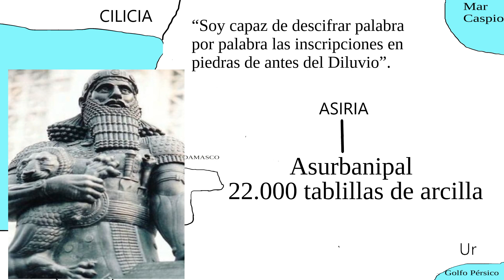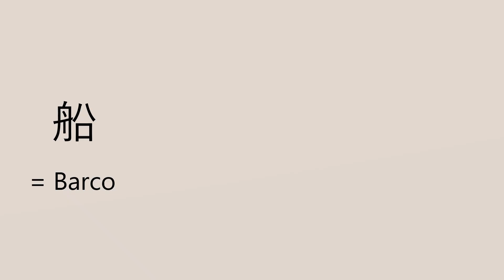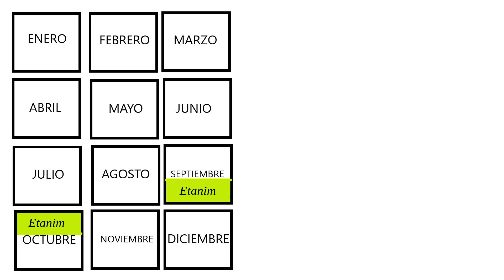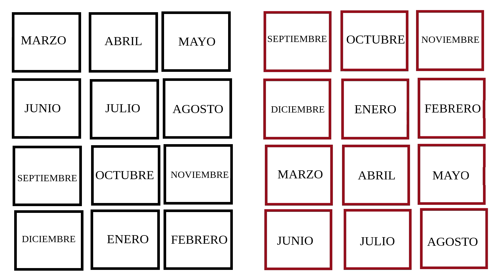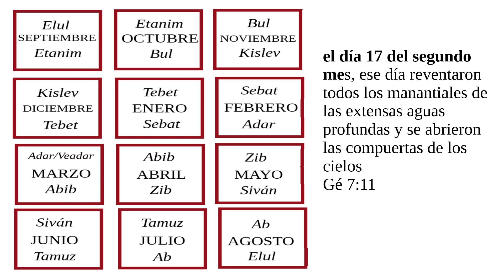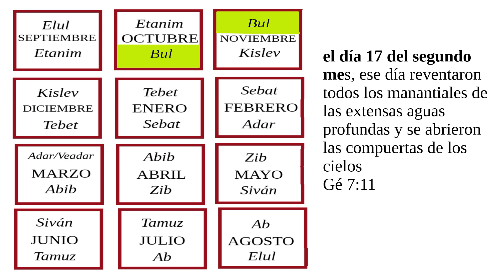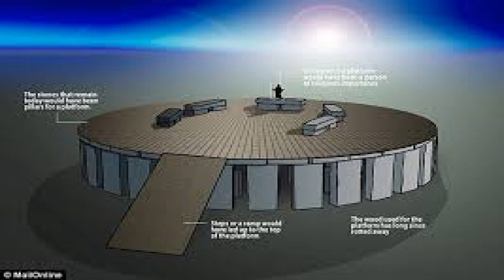Halloween y el Diluvio universal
Analizamos algunas leyendas diluvianas esparcidas por el mundo. Explicamos que día sucedió el diluvio universal y quiénes eran los druidas celtas.

LIBROS
 “Se han hallado relatos de un Diluvio en casi todas las naciones y tribus del mundo. Aunque más comunes en el continente asiático y sus islas meridionales, así como también en América del Norte, estos relatos se han hallado en todos los continentes.” The International Standard Bible Encyclopedia (edición de G. Bromiley, 1982, vol. 2, pág. 319)

“En otro poema épico babilonio, cuyo héroe se llama Gilgamés, aún se encuentran mayores similitudes con el relato de Génesis. [...] Es muy probable que se compusiera a principios del segundo milenio. [...] [La tablilla de barro XI] está prácticamente intacta, con lo que suministra la versión más completa de la historia del Diluvio en escritura cuneiforme.” (Encyclopædia Judaica.)

 ‘Cuando llegaron los primeros misioneros [...] —informó el reverendo Myron Eells en 1878—, se encontraron con que aquellos indios tenían sus tradiciones sobre un diluvio del que un hombre y su mujer se habían salvado en una balsa.’” (Indian Legends of the Pacific Northwest.)

The Worship of the Dead (La adoración de los difuntos)  (de J. Garnier, Londres, 1904, pág. 4)
Life and Work at the Great Pyramid (del profesor C. Piazzi Smyth, Edimburgo, 1867, vol. 2, págs. 390, 391)

 “El año céltico concluía el 31 de octubre, la víspera de Samhain, y se celebraba con ritos religiosos y agrarios. Para los druidas, Samhain era tanto “el fin del verano” y una festividad para los muertos . . . Hay poca duda de que la iglesia cristiana procuró eliminar o suplantar la festividad druida de los muertos introduciendo la observancia sustitutiva del Día de Todos los Santos el 1 de noviembre. Esta festividad se estableció para honrar a todos los santos, conocidos o desconocidos, pero no pudo desplazar la celebración pagana de Samhain.”  The Encyclopædia Britannica

 “Elementos de las costumbres relacionadas con la víspera del Día de Todos los Santos se remontan a una ceremonia druídica de tiempos precristianos. Los celtas tenían fiestas para dos dioses principales... un dios solar y un dios de los muertos (llamado Samhain), la fiesta del cual se celebraba el 1 de noviembre, el comienzo del año nuevo celta. La fiesta de los difuntos fue gradualmente incorporada en el ritual cristiano” The Encyclopedia Americana (1977, tomo 13, pág. 725).

Ancient Near Eastern Texts Relating to the Old Testament [Textos antiguos del Cercano Oriente relacionados con el Antiguo Testamento]).

“Soy capaz de descifrar palabra por palabra las inscripciones en piedras de antes del Diluvio”. (Historia del libro, de Hipólito Escobar, Madrid, Pirámide, 1988, pág. 58.)

Mythology—An Illustrated Encyclopedia

Sociografía del Inkario

Funk and Wagnalls Standard Dictionary of Folklore, Mythology and Legend

Antigüedades Judías, libro I, cap. III, sec. 3

Halloween Through Twenty Centuries

 “Se trata de una fiesta religiosa dedicada al mundo de los muertos en la que los satanistas hacen sacrificios, y que las brujas celebran en silencio con comidas o corros para rezar en favor de los muertos” el periódico USA Today. En él se citaban también las siguientes palabras de Bryan Jordan, brujo de Washington: “[Los cristianos] no se dan cuenta, pero están celebrando con nosotros nuestra fiesta. [...] Y nos complace”.